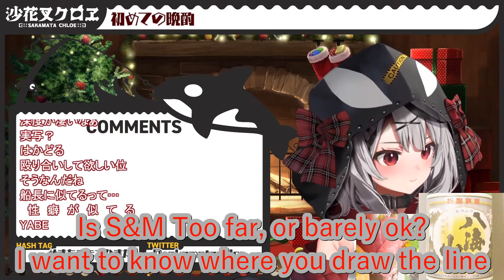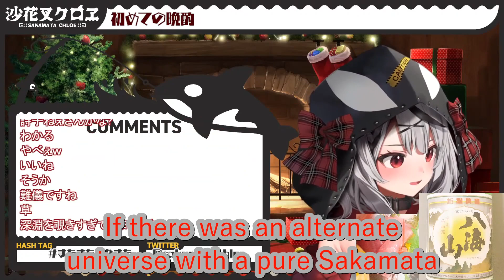Sakamata Chloe Had a Troubled Childhood (Hololive) [English Subbed]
I can kinda understand Madoka Magica, but wow... Who knew Chloe was such a degenelate like you guys? -Haato, 2026

【雑談】クリスマスイブは一緒に初めての晩酌、しよ？【沙花叉クロヱ】
Channel: @SakamataChloe
BGM is probably by
DOVA-SYNDROME

Who? Hi, I am a Japanese to English translator who does clips of Vtubers, mostly from Hololive, but I'll also do VOMS from time to time. The people in these Vtuber clips do have their own channels where they do live streaming, usually games. My favorite Vtubers are Korone, Rushia & Coco, but that doesn't mean I don't enjoy the rest.
Why? The Vtuber idea started a few years ago in Japan with Kizuna AI. Now people from all over the world including both Japan and English speaking countries have Vtubers. I was learning Japanese since before this happened, and now I translate.
How? Learn Japanese, Learn a small amount of video editing, learn subtitling, and most of all, learn to code. (Actually most of my video editing is done automatically by code)
What? I translate interesting or funny clips I find while watching Vtubers live. I'm always open to requests and I read most of your comments, so fire away with your suggestions!
Where? The comments are good. You can also go to my community tab to post suggestions and vote in the polls. Just know links are blocked due to spam, so posting a video ID is the best way to make a suggestion.
When? Anytime.
Just remember:
Elite Miko is Elite
Yubi Yubi
Haachamachama
Kusa